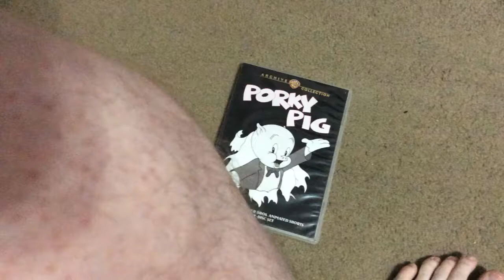Porky pig 101 dvd opening disc 4